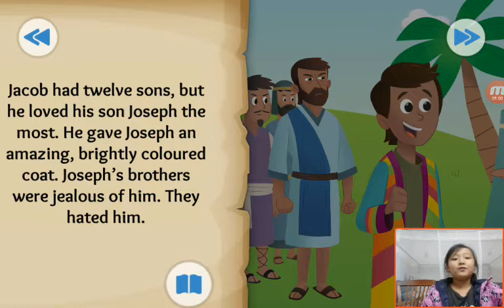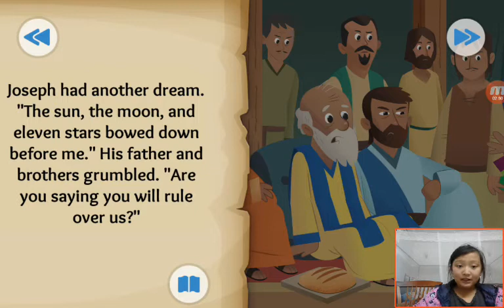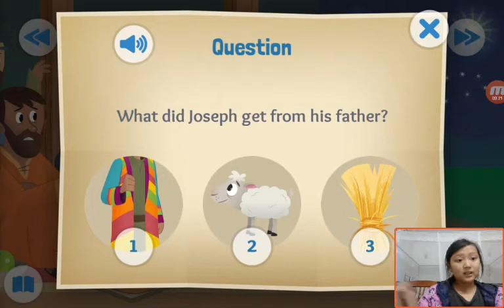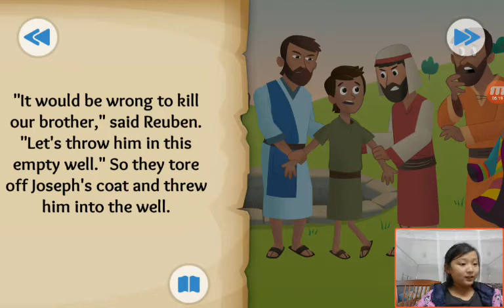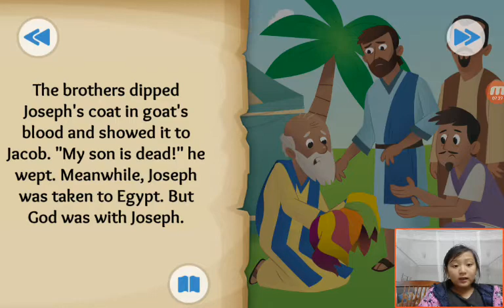‹Kids›Grace：Wonderful Bible Story‹성경이야기›– The Dreamer about Joseph is sold into slavery